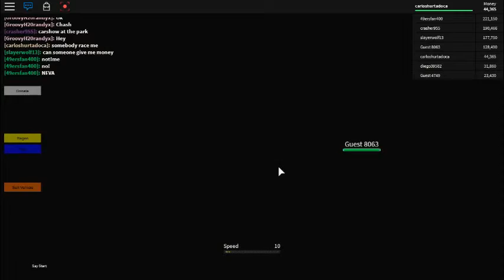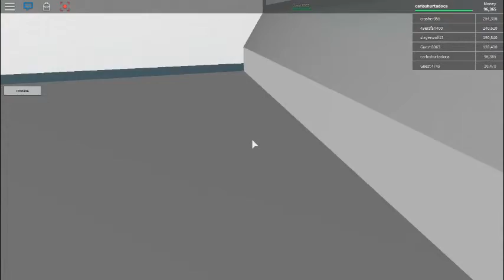2nd video for Paul Walker By carloshurtadoca